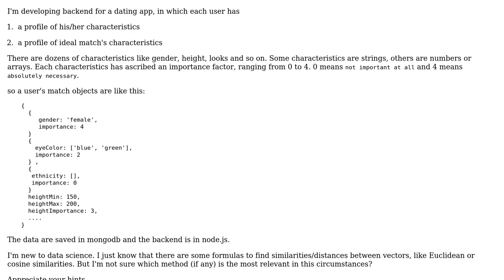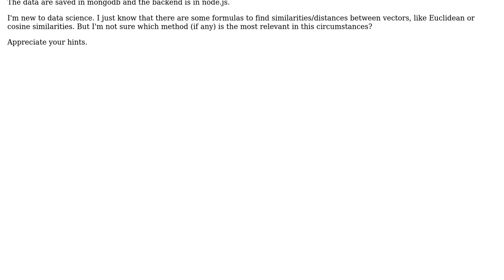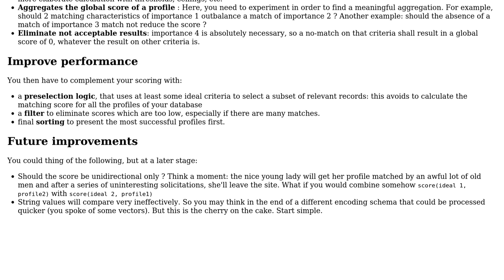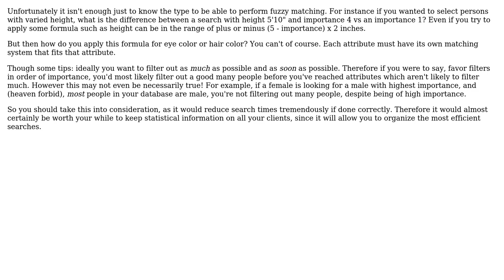Software Engineering: How to find matching profiles? (2 Solutions!!)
Software Engineering: How to find matching profiles?

With thanks & praise to God, and with thanks to the many people who have made this project possible! | Content (except music & images) licensed under CC BY-SA | Music | Images & others | With thanks to user Neil user Christophe user Babr and the Stack Exchange Network Trademarks are property of their respective owners. You are responsible for your own actions.